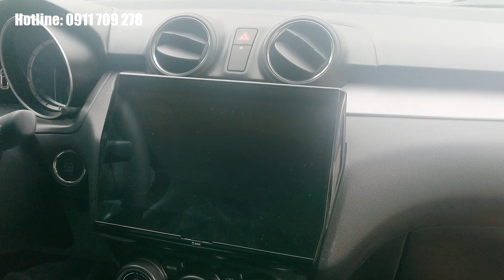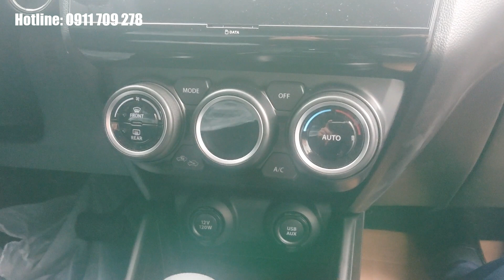Suzuki Swift Erou5 || Khuyến Mại Giảm Giá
️🏆 SUZUKI SWIFT - XE PHỔ THÔNG 2022 DÀNH CHO PHÁI NỮ ️🏆
Việt Nam Suzuki kết năm trong niềm tự hào khi Suzuki Swift đạt danh hiệu “Xe phổ thông 2022 dành cho phái nữ” thuộc Car Choice Awards 2022 - giải thưởng đặc biệt lần đầu tiên được tổ chức tại Việt Nam nhằm tôn vinh những sản phẩm ô tô tiêu biểu trong nước, diễn ra vào ngày 07/01/2023 tại Hà Nội.
Sở hữu thiết kế độc đáo, đậm chất thời trang cùng sự nhỏ gọn, linh hoạt vượt trội, Suzuki Swift chính là lựa chọn thông minh và sành điệu cho phái nữ cho nhu cầu di chuyển hằng ngày trong đô thị. Mẫu hatchback 5 chỗ của Suzuki đã chiến thắng thuyết phục với tổng điểm 19.7, được bình chọn bởi độc giả và Hội đồng tư vấn chuyên môn.
Việt Nam Suzuki xin trân trọng cảm ơn sự tin tưởng của quý khách hàng trong năm qua và sẽ tiếp tục nỗ lực để mang đến những dòng xe với chất lượng cao cùng dịch vụ toàn diện.